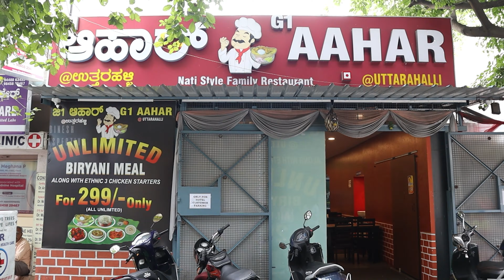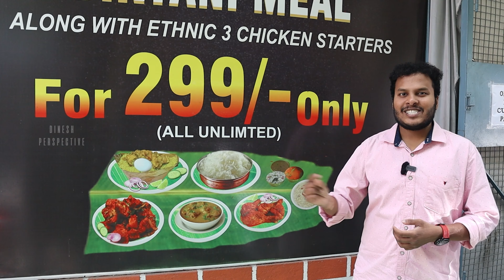ಯಾವುದೇ ಹೋಟೆಲ್‌ನಲ್ಲಿ ಈ ರೀತಿಯ ಬಿರಿಯಾನಿ ಮಾಡುವುದಿಲ್ಲ ಸರ್ 😮🔥 299/- Unlimited Non Veg Combo 😍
Address : 14, 2ND Cross, Uttarahalli Main Road, Opposite to Shanthi Sagar, Canara Bank Colony, Hobli, Bangalore

Dishes Tasted :
Unlimited Non Veg Combo - 299/-